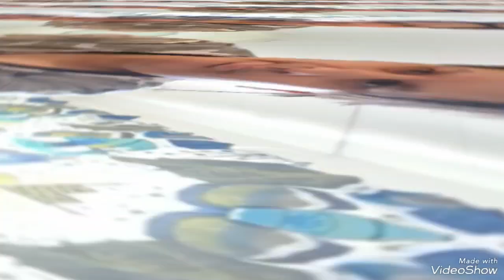13 veckor till 1 December